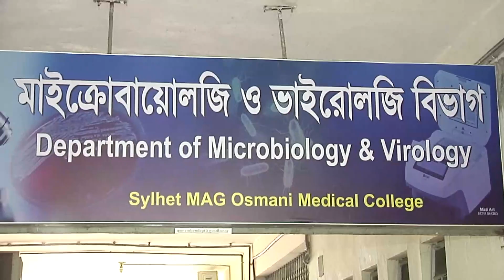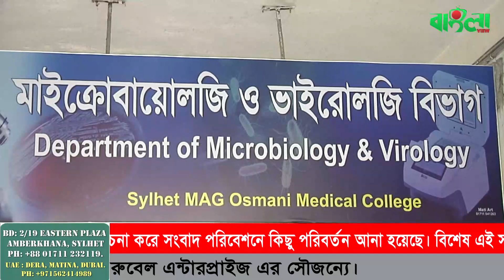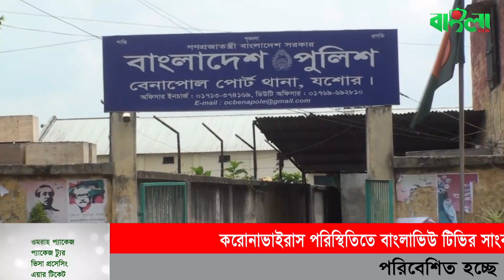বাংলাভিউ সংবাদ (০৩.০৫.২০)II Banglaviewtv Night news